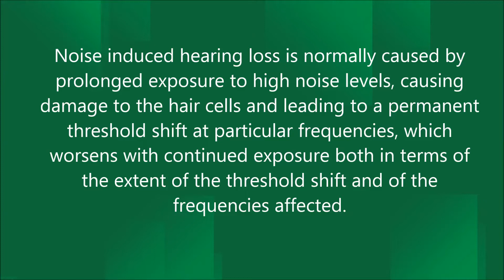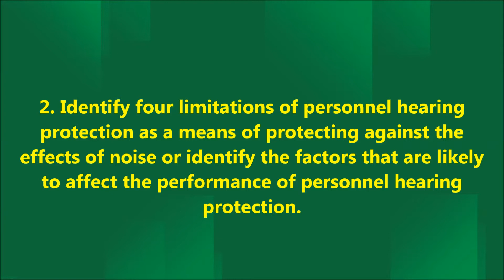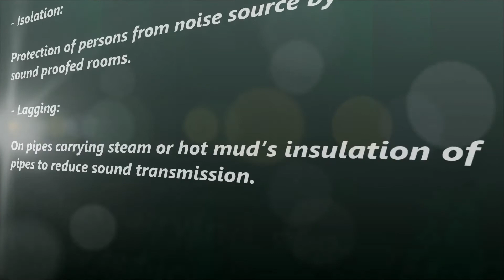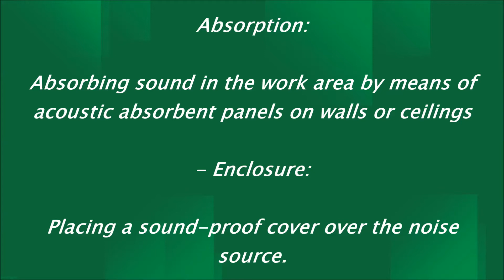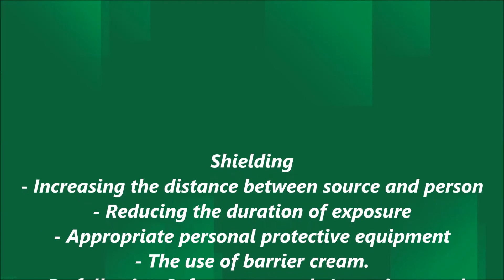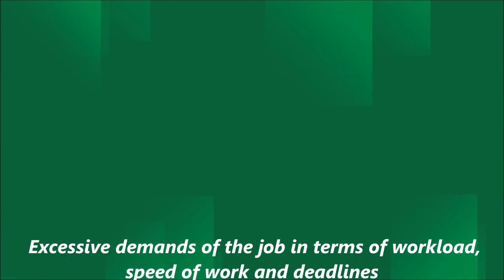NEBOSH IGC 2 ELEMENT 8 ! Physical and Psychological health hazards and risk control.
Element 8: Physical and Psychological health hazards and risk control

How To Face An Interview For A Safety Officer/HSE Job.

NEBOSH IGC -1 Important Questions & Answers.

NEBOSH IGC 2 ELEMENT 1&2

NEBOSH IGC1 EXAM QUESTIONS AND ANSWERS

NEBOSH IGC 1 Element 1- Health and Safety Foundations

NEBOSH IGC 1 Element 3 - Organizing

NEBOSH IGC 1 Element 4: Planning

NEBOSH IGC1 Example question paper and Examiners’ feedback on expected answers

NEBOSH IGC2 question paper and Examiners’ feedback on expected answers

NEBOSH IGC 2 Element 6 Fire safety

NEBOSH IGC 1 Element 2- Policy

NEBOSH IGC2 Element 5 Electrical hazards and control

ELECTRICAL SAFETY- NEBOSH Frequently asked Questions And Answers

Daily job function of a HSE/Safety officer? Very Important for All HSE professionals.

NEBOSH IGC 2 Element 7 PART 1 Chemical and Biological health hazards

NEBOSH IGC2 Element 4: Work equipment hazards and risk control-3

Crane Safety - Hazards and Control Measures. Guide for safety professionals

NEBOSH INTERVIEW QUESTIONS AND ANSWERS FOR HSE OFFICER Part 1

NEBOSH IGC 2 Element 7 PART 2. Chemical and Biological health hazards

NEBOSH IGC 2 Element 4 - Work equipment hazards and risk control-2

NEBOSH IGC 2 Element 7 PART 3 - Chemical and Biological health hazards

DAILY Work Activities / Responsibilities OF Safety Managers and HSE Engineers

How to pass safety/HSE Officer job interview in first attempt.

NEBOSH Work at Height - Frequently asked questions & Answers

NEBOSH INTERVIEW QUESTIONS AND ANSWERS FOR HSE OFFICER part -2